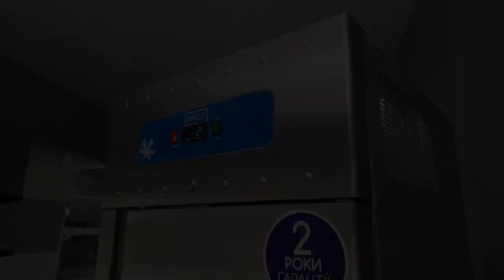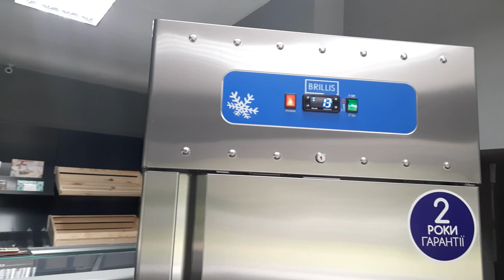Холодильна шафа Brillis BN7-M-R290-EF